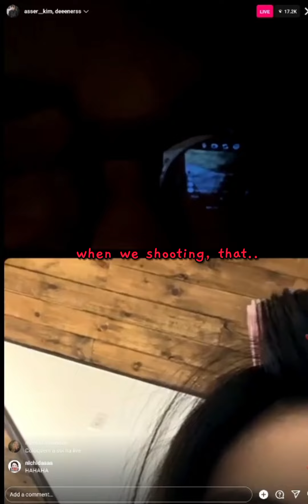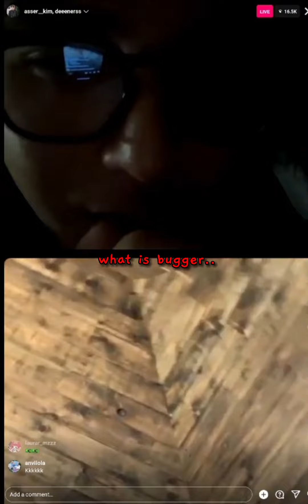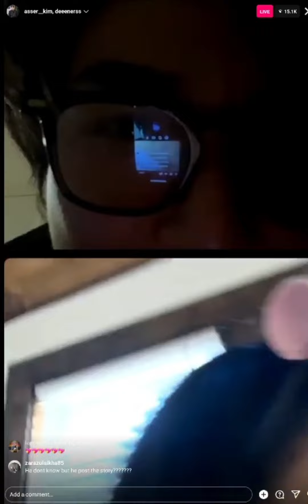Sejun live ig part 2 ‼️sejun